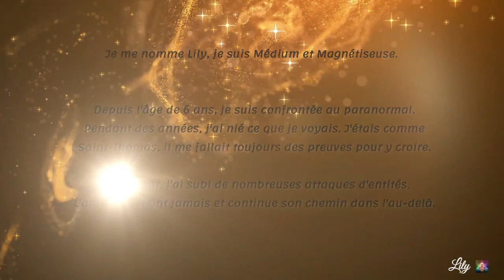T C I DANS LE MUSEE THEME AFRIQUE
Dans cette vidéo je regarde ce crâne et je me dis qu'elle a dû souffrir car son crâne à été fendu ainsi que sa mâchoire. J'éprouve de la peine à son égard.